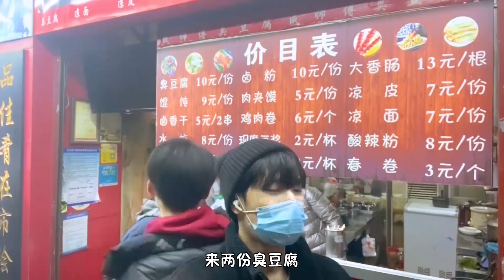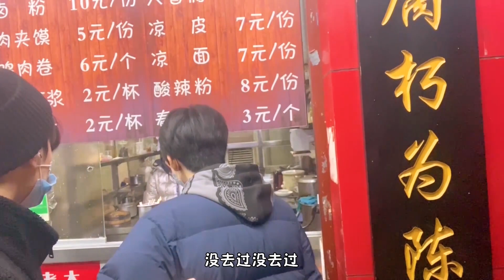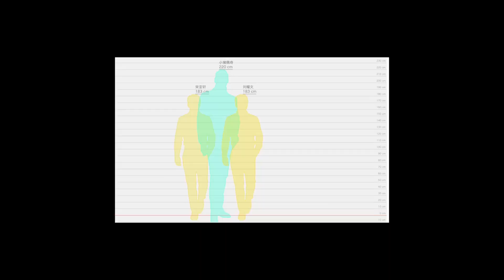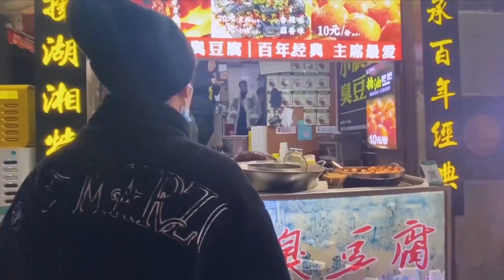【TNT 時代少年團 丁程鑫】時代少年團💥TNT夜遊長沙記（上）【Ding ChengXin】